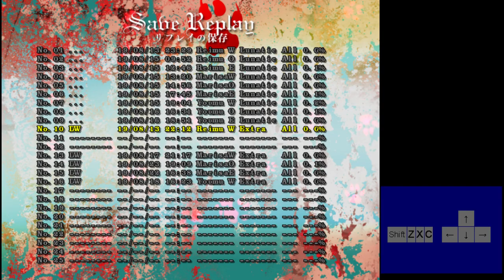(日文)東方鬼形獸 EX 靈夢+鷲通關(NMNBNRFS)